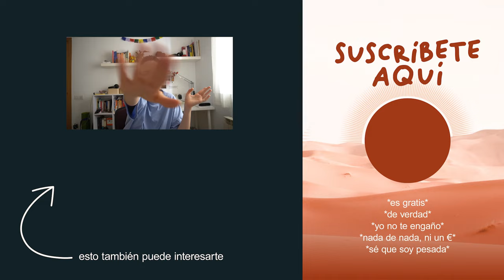17 COSAS de las que NADIE HABLA y que me habría gustado saber ANTES DE HACER EL CAMINO DE SANTIAGO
🍄 También estoy en Instagram: @elviajedecarme

Si estás pensando en hacer el Camino de Santiago, entonces probablemente te estás preguntando cosas como:

¿Qué hago si me salen ampollas durante el Camino de Santiago?
¿Dónde debo empezar el Camino de Santiago?
¿Qué debo hacer para prevenir dolores durante las etapas del Camino?
¿Qué hago si no hay camas en el albergue?
¿Qué utensilios son indispensables para llevar en la mochila para el Camino?

Si es así, en este vídeo te comparto mi lista de 17 cosas que te ayudarán a sentirte preparado para disfrutar al máximo de esta experiencia.

✅ Cosas que uso/he usado, me gustan y por eso promociono...
- 7% DESCUENTO en tu SEGURO DE VIAJES con Chapka (código: ELVIAJEDECARME)